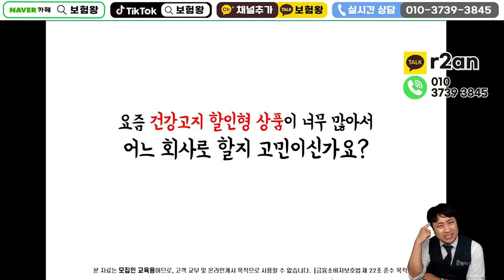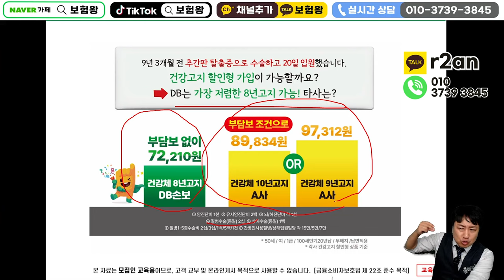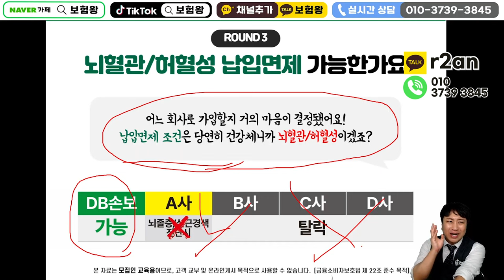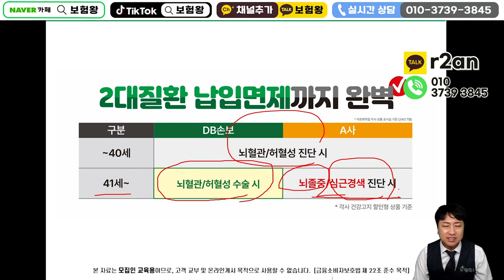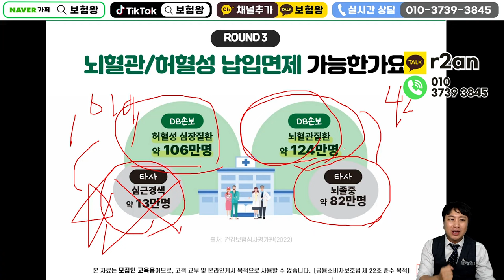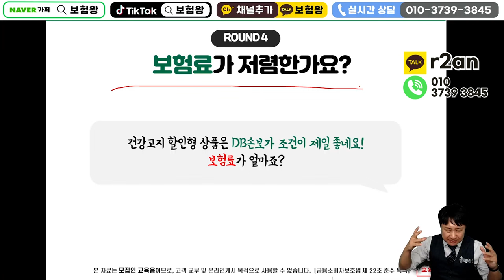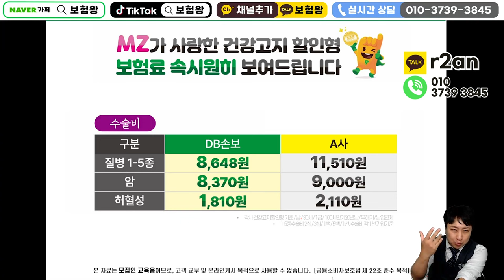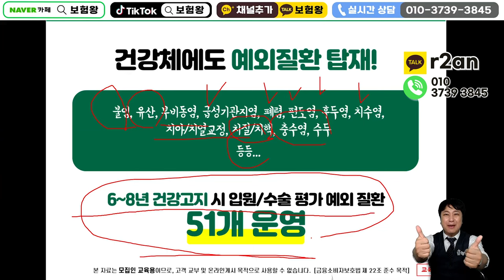보험설계사가 가장많이 추천하는 최고의 가성비보험!!!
안녕하세요~~

보험설계사가 가장 많이 추천하는 미친 최고의 가성비보험을 추천합니다
많은 분들이 비교하여 보장과 보험료면에서 유리하게 준비하시기 바랍니다

감사합니다!!

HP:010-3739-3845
카톡친구추가:r2an
카톡플러스친구:보험왕검색